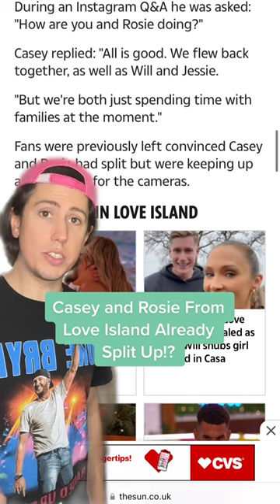Casey and Rosie From Love Island Already Split Up!?